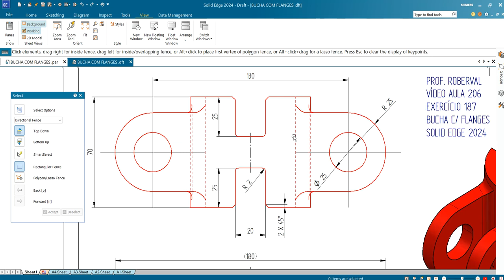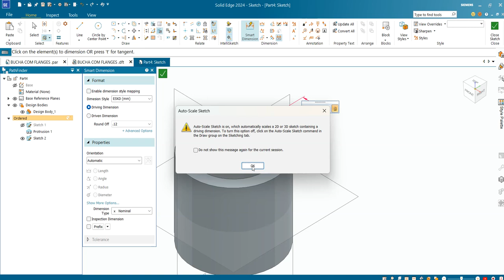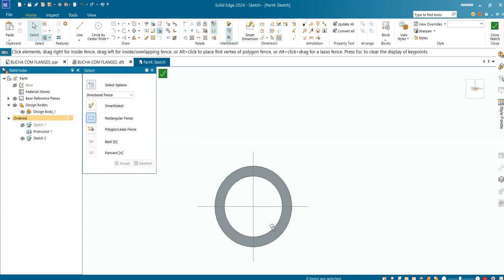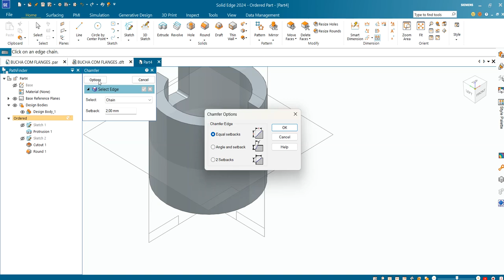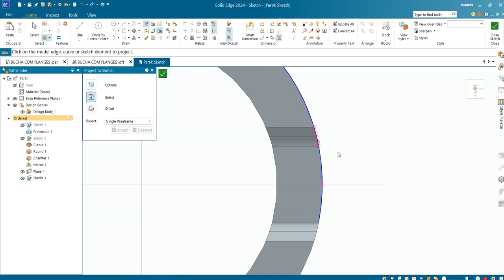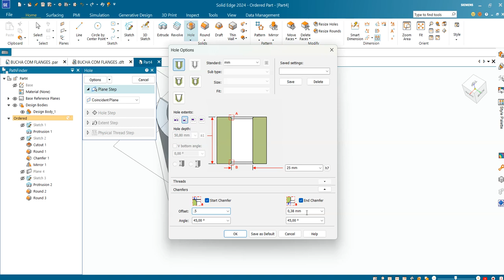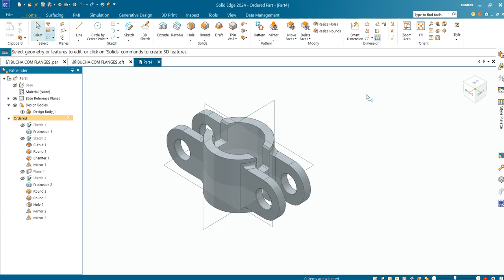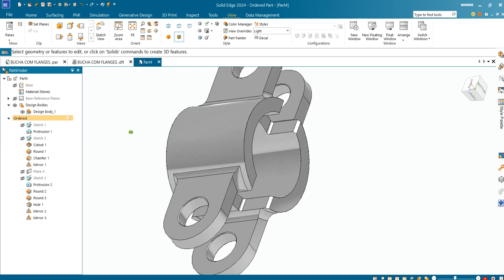AULA 206 - Exercício 187 _ Modelamento da Bucha com Flanges no Solid Edge 2024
Bushing Modeling with Flanges in Solid Edge!
Modelado de bujes con bridas en Solid Edge!
Modélisation de bagues avec des brides dans Solid Edge!
Modellazione di boccole con flange in Solid Edge!
Buchsenmodellierung mit Flanschen in Solid Edge!
Comandos utilizados: Esboço 2D, Extrusão, Arredondamento, Furo Passante (Hole), Espelhamento (Mirror), Plano com Deslocamento e Chanfro.
AULAS PARTICULARES
PROJETOS MECÂNICOS
USINAGEM (CNC)
CORTE A LASER
DOBRA CNC
DOBRADEIRA DE TUBO CNC
CALDEIRARIA